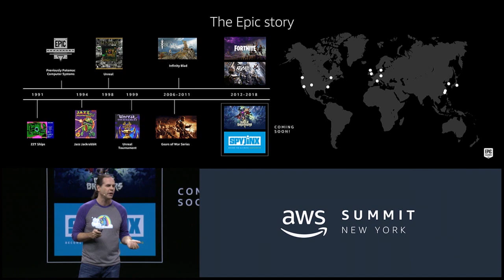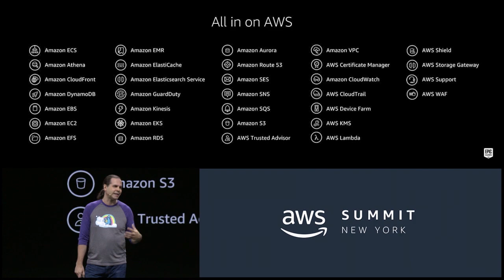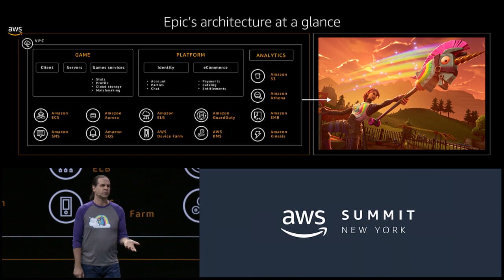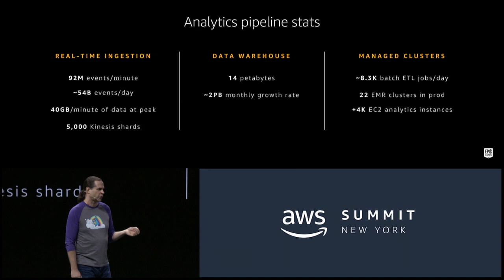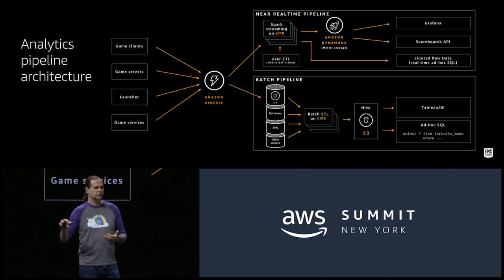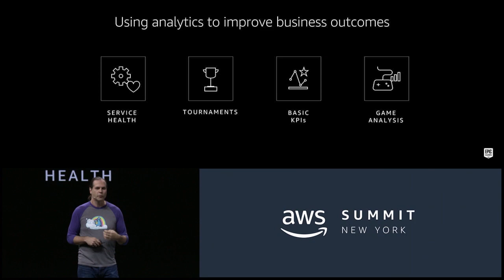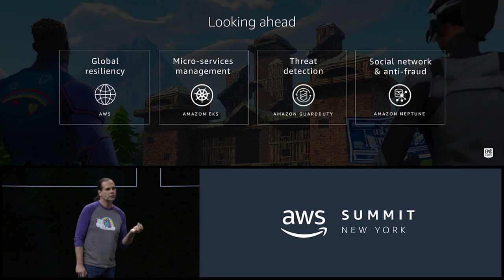AWS Summit Series 2018 - New York: Chris Dyl, Director of Platform at EPIC Games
Chris Dyl, director of platform at EPIC Games, discusses how AWS is powering its creation engine Unreal Engine and the last-man-standing game Fortnite. As the engine behind one of the world’s most popular games with millions of concurrent players worldwide, EPIC relies on AWS to help it reach the scale and the elasticity it needs to provide the best player experience.